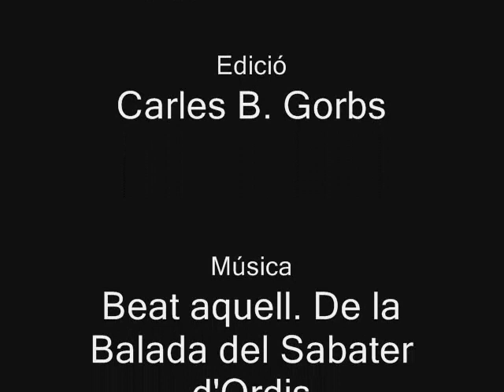EMPÓRION QUARTET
L’Associació Balada Sabater d’Ordis presenta el seu Empòrion Quartet,
formació cambrística que ha d’ajudar a la divulgació de l’obra del poeta
empordanès Carles Fages de Climent i també a donar a conèixer obres
inèdites de la música catalana.
   Empòrion Quartet està format per un violoncel que s’alterna entre la
Maria Geli i en Carles Coll i Bardès, una soprano, una rapsoda i un pianista.

UN CONCERT DE CINE!
Un passeig musical per les bandes sonores de les pel·lícules més famoses dels
segles XX i XXI
CONCERT DE VALSOS
I DANSES CATALANES
Polques, masurques, valsos, havaneres-americanes, xotis i altres danses compostes per magnífi cs compositors catalans com l’Albert Cotó, en Josep Serra i el seu fi ll Joaquim Serra, en Josep Blanch i Reynalt, l’Eduard Toldrà, en Juli Garreta, en Xavier Montsalvatge i en Carles Coll i Costa, confi guren un programa únic i encisador.
CANÇONS DE LA CANÇÓ
D’un temps d’un país
Història musical d’una època culturalment formidable que va forjar la consciència nacional i la lluita per la democràcia als Països Catalans.

Carles Coll i Bardès Violoncel·lista fi guerenc. Va cursar els seus estudis a l’Escola de Música del Casino Menestral, al Conservatori de Girona i al Conservatori Superior de Perpinyà. Els va continuar amb el violoncel·lista polonès Adam Glubinski i els va completar a Viena. Des de l’any 2000 és músic titular de l’Orquestra de Cambra de l’Empordà, amb la qual ha actuat als cinc continents, i des del 2002, de l’Orquestra Filharmònica
de Catalunya.

Maria Geli Violoncel·lista nascuda a Sant Climent Sescebes. El 2013 obté el títol superior de Música al Conservatori de Música del Liceu de Barcelona. Ha estudiat amb J. Bassal, S. Boadella, M. Cervera, U. Roland i
M. Friedhoff . Ha actuat amb l’orquestra de l’Òpera de  Roma, la Filharmònica de Catalunya i la de Cambra de  l’Empordà. Directora de l’Escola de Música de Torroella  de Montgrí durant vint-i-tres anys, també ho és de la secció Juncària de la Jove Orquestra de Figueres.

Clara Valero Soprano nascuda a Granada. Va estudiar  al Conservatorio Victoria Eugenia de Granada i al Conservatori Superior de Música de Barcelona. Llicenciada  en Història de l’Art i especialitzada en la interpretació  de la música del Barroc. És professora de cant i de tècniques vocals i respiratòries. Professora a la Universitat  de Girona. Ha actuat com a solista a importants sales de concerts de Catalunya i Europa. Col·labora sovint amb  formacions de les comarques gironines.

Carles Coll i Costa Músic fi guerenc. L’any 1989 va fundar l’Orquestra de Cambra de l’Empordà, de la qual fou el  director titular durant vint-i-vuit anys i el 1992 va guanyar el Premi Nacional de Música. El 2002 va fundar l’Orquestra Filharmònica de Catalunya i la va dirigir. És l’autor dels dos musicals inspirats en l’obra culminant de Carles Fages de Climent, la Balada del Sabater d’Ordis; un, compost el 2002 pel centenari del naixement del poeta i l’altre, el 2018, per commemorar els cinquanta anys de la seva mort.

Maria Rosa Oliveras Rapsoda nascuda a Castelló d’Empúries. Mestra i llicenciada en Filologia Hispànica. Ha seguit cursos de dicció, direcció i interpretació a l’Obrador de la Sala Beckett de Barcelona i al centre de formació teatral El Galliner de Girona. Vinculada al Teatre Esplais de Castelló d’Empúries des de 2002, n’és l’actual directora. Coneixedora de l’obra de Carles Fages de Climent, és membre de l’Associació Balada Sabater d’Ordis i forma part d’Empòrion Quartet des de la seva fundació.

CONTRACTACIÓ I MÉS INFORMACIÓ
ASSOCIACIÓ BALADA SABATER D'ORDIS
Gorbs Comunicació
Carles B. Gorbs